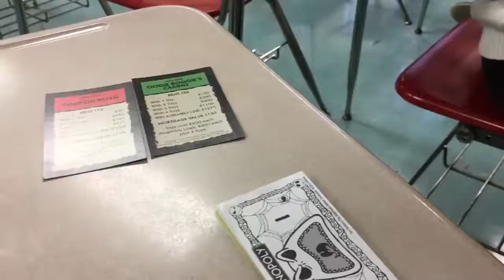how to train my dog to be a service dog|High School with a Service Dog part2